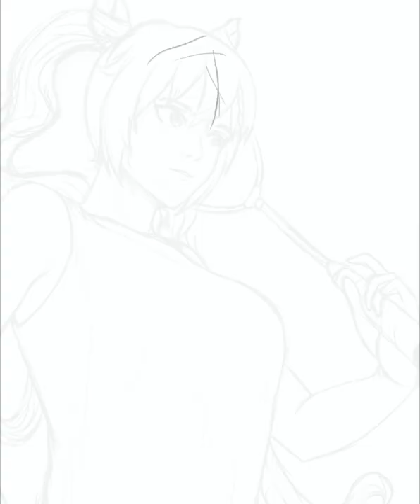Keqing Genshin impact fanart |Digital painting Timelapse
- commision